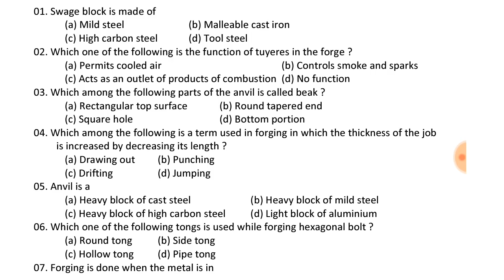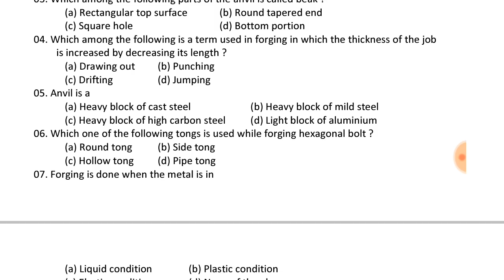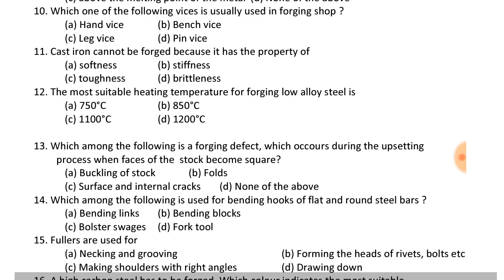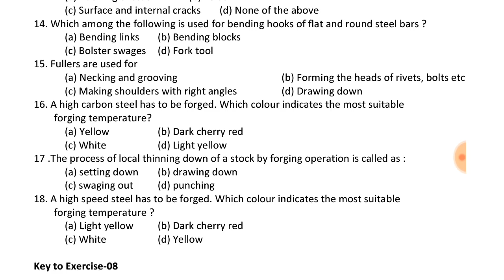SAIL Rourkela Steel Plant ACTT Fitter Exam 2019 Forging Chapter Questions & Answers